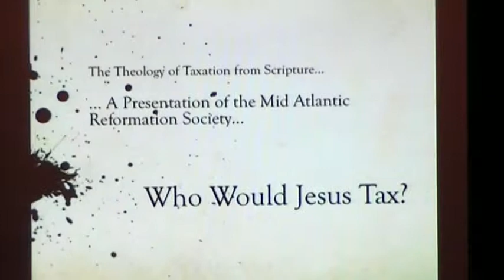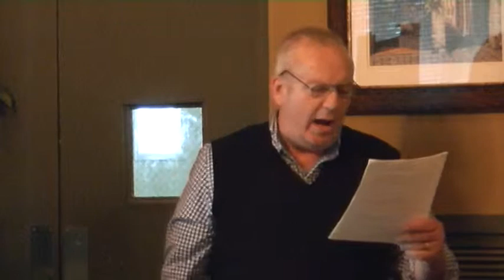Who Would Jesus Tax